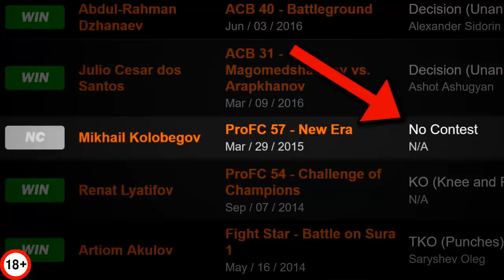Самые Жёсткие Замесы После Боя в ММА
Поединок начинается не по гонгу, а на взвешивании, а заканчивается когда захочется бойцам! Но некоторым хочется драться даже после боя и уже всё равно с кем!